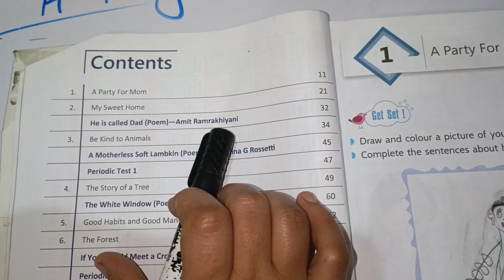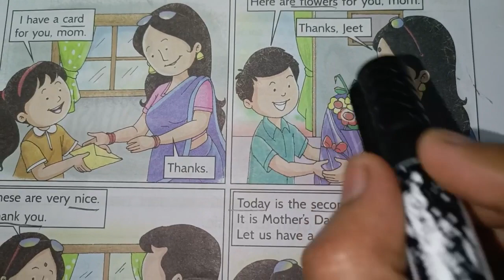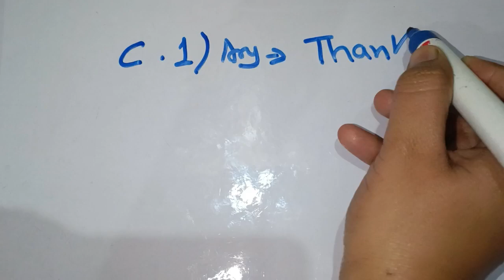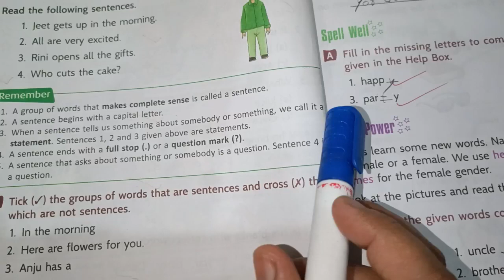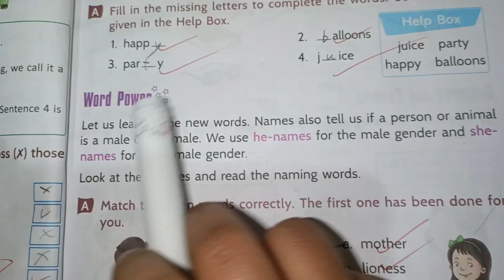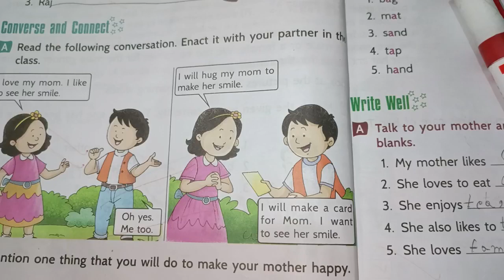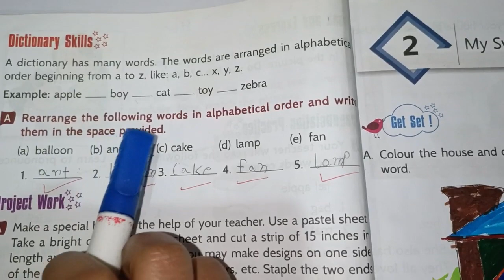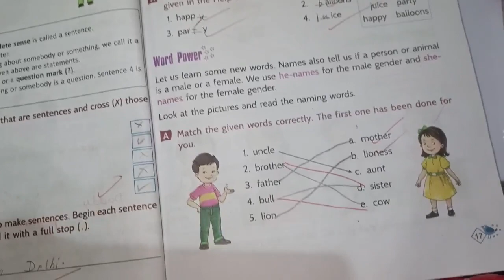NCERT solutions|Class -2|English|Ch-1|Roots and wings|A party for mom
class-2